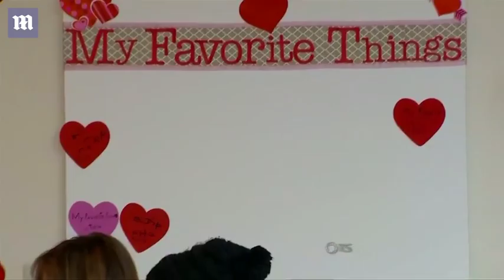First Lady Melania spends Valentine's Day with sick children